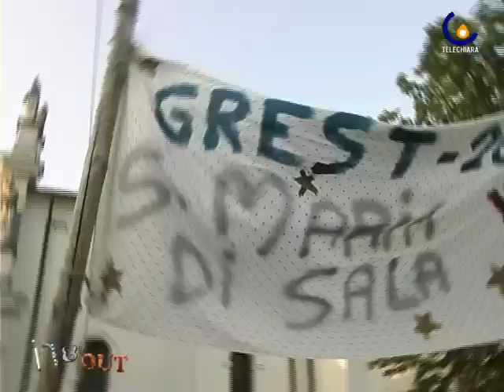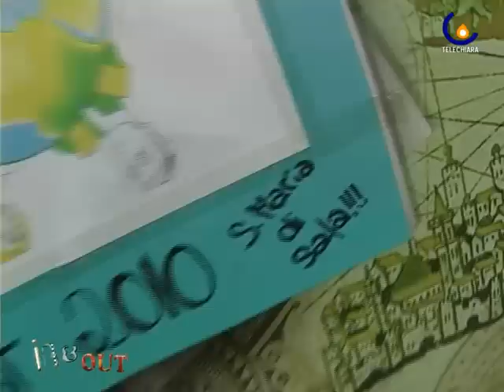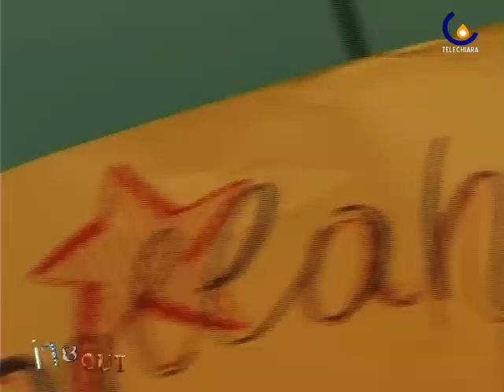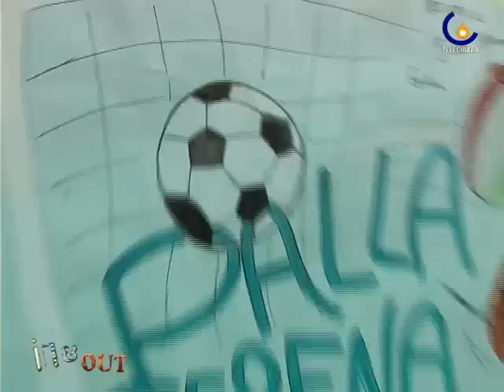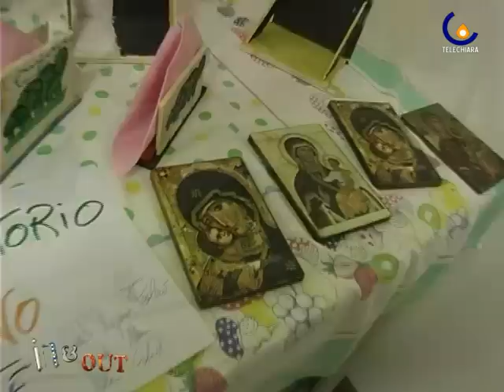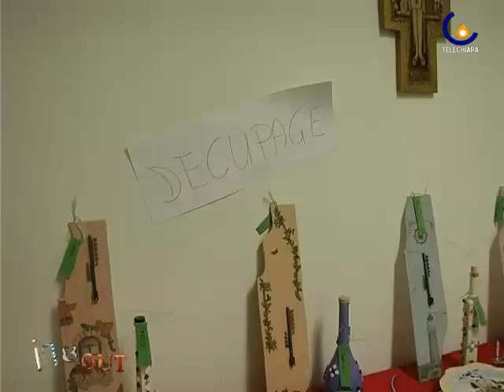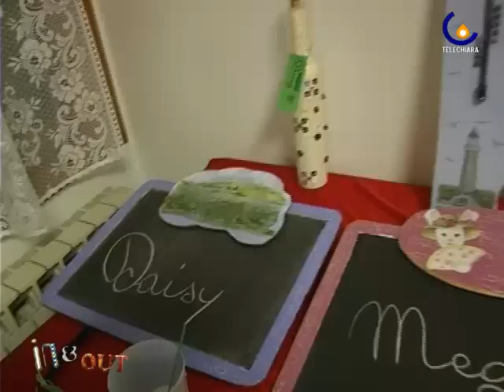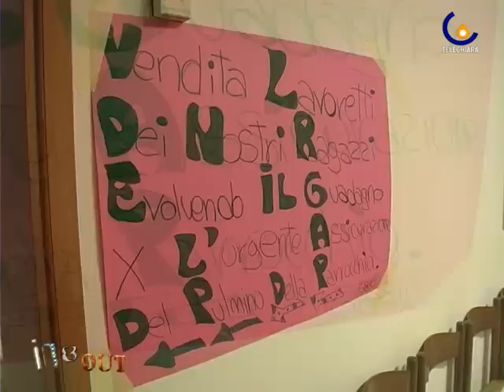IN&OUT 20 (SANTA MARIA DI SALA)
Santa Maria di Sala - La serata finale del Grest della parrocchia di Santa Maria di Sala(Mirco Cavallin)